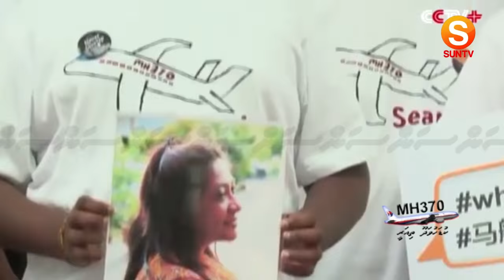MH370: 21 Kudahuvadhoo eyewitnesses - Sun Media, Maldives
Sun Media interviews eyewitnesses in regards to the missing flight MH370.

21 residents of Dhaalu Kudahuvadhoo, Maldives claim that they saw a flight similar to the MH370 flying at low altitude.

Investigating these eyewitness accounts may provide some clue into the unexplained disappearance.

‪#‎MH370‬ ‪#‎MALDIVES‬ ‪#‎KUDAHUVADHOO‬